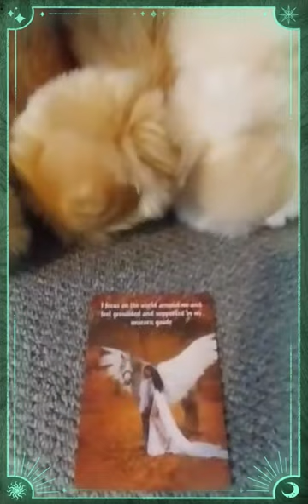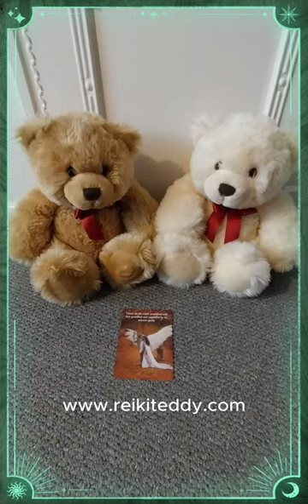10 December 2023 Reiki Teddy, Bear With A Healing Hug, Sending Healing To All In Need Unicorn Energy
10 December 2023 Reiki Teddy, Bear With A Healing Hug, Sending Healing To All In Need Unicorn Energy